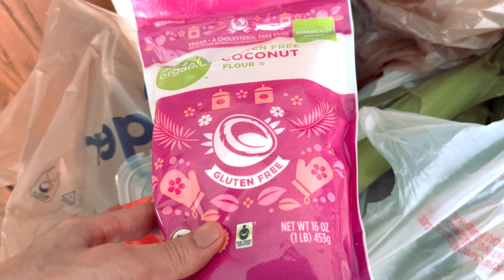Life with Li - American Heat Wave 今年夏季美国连续高温逛农贸市场人少了看看今天市场价格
Produced by Li W TV